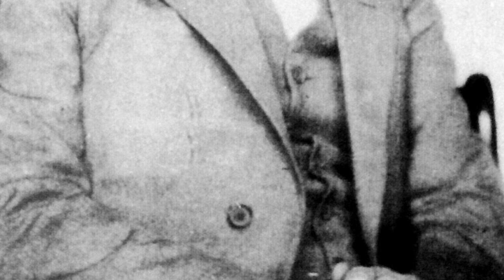Paul Klee | Kairuan 1914 42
L'audioquadro è un modo per conoscere i più grandi capolavori della storia dell'arte. In maniera semplice e in pochi minuti. Qui vi parlerò di l’eroe alato dell’artista Paul Klee ▼▼CONTINUA SOTTO▼▼

Il paesaggio di oggi, Kairuan 1914 42, ci riporta a un viaggio. Quel viaggio durato quattordici giorni, intrapreso all’inizio dell’aprile 1914 dagli artisti svizzeri Paul Klee e Louis Moilliet in compagnia del tedesco August Macke, allora membri del gruppo espressionista monacense del “Blaue Reiter“. Viaggio che è quasi entrato nel mito. Eccezion fatta per il Viaggio in Italia di Goethe, nella storia dell’arte non si ricorda nessun viaggio che sia diventato altrettanto famoso. Questa spedizione si rivelò di portata storica non soltanto per i pittori che vi presero parte, ma anche nel quadro della pittura moderna e del paesaggio. Già la prima notte trascorsa a Tunisi soddisfece le aspettative dei tre amici che, in quei luoghi, in quella terra esotica e davanti a nuove esperienze sensoriali che poteva offrire, speravano di poter scalzare le consuetudini visive consolidate. Nei giorni successivi, le escursioni nei dintorni della capitale tunisina procurarono loro emozioni totalmente inedite.

LETTURE CONSIGLIATE
➡ Paul Klee. Alle origini dell'arte. Catalogo della mostra